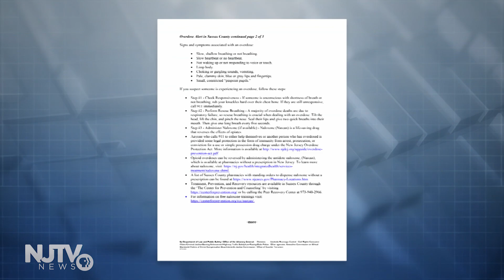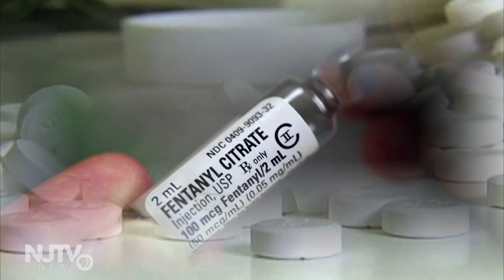Overdose deaths spike in Sussex County, investigators issue overdose alert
An overdose alert has been issued by State Police and medical authorities for Sussex County.